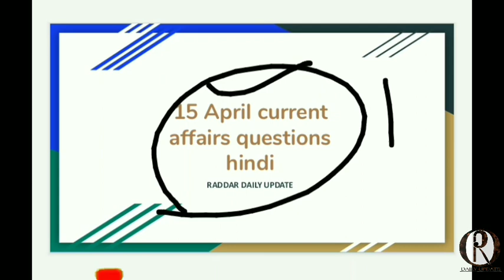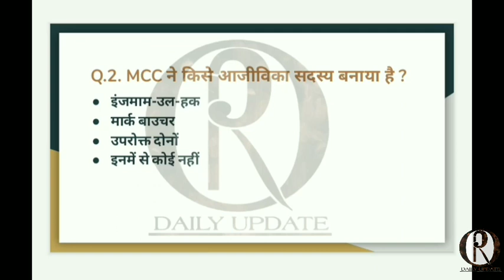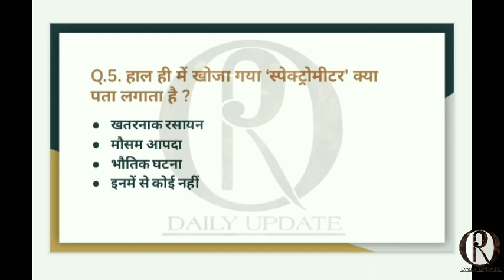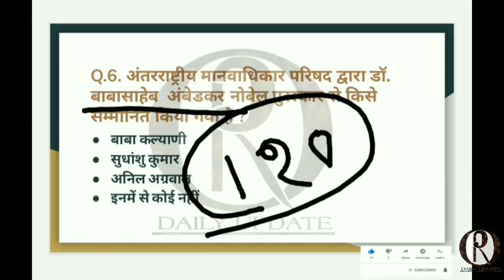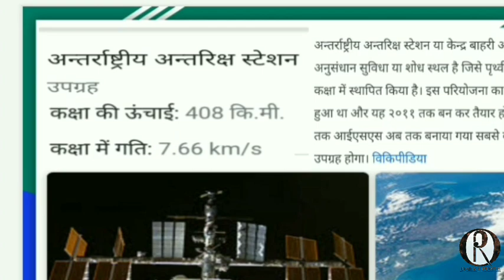RADDAR CURRENT AFFAIRS #30 (15 April 2019)| SS/BANKING/RRB/UPSC/CDS/HSSC/NDA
This channel for current affair questions
We send everyday current affair questions Hindi with explanation
…. learning in simple way with shortly…….
 यह चैनल डेली जीके के लिए है हम इस चैनल पर रोजाना करंट के बनने वाले क्वेश्चन को छोड़ते हैं और उसके साथ उसकी व्याख्या भी करते हैं यदि हमारी वीडियो आपको अच्छी लगे तो उसको लाइक करें हमारे चैनल को सब्सक्राइब करें और बैल आइकन दबाना ना भूले
धन्यवाद.
Current affairs alp,
rpf group b current affairs,
Current affairs crash course,
railway group c current affairs,
exam current affairs,
rpf group d current affairs,
Current affairs exam,
Current affairs gs,
g s current affairs,
g.k current affairs 2019,